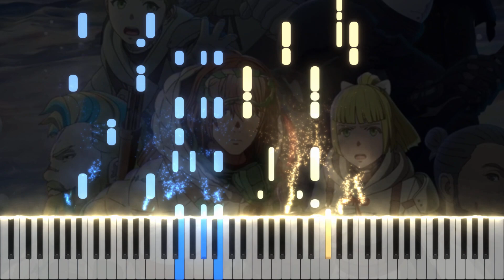Yorushika - Telepath | ヨルシカ - テレパス | Kaina of the Great Snow Sea OP | TV Size | Piano Cover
VST: Garritan Abbey Road Studios CFX